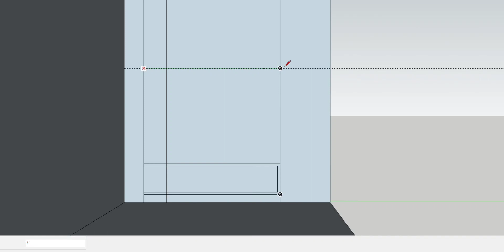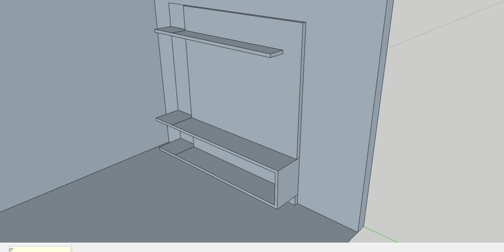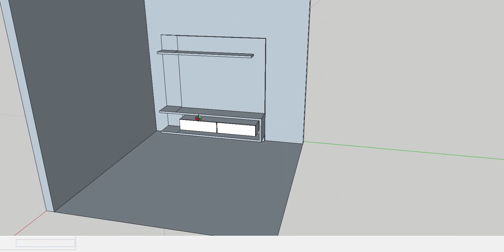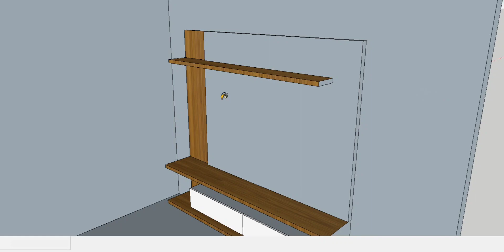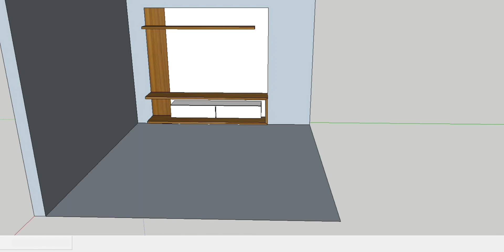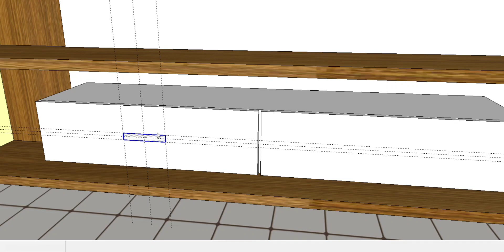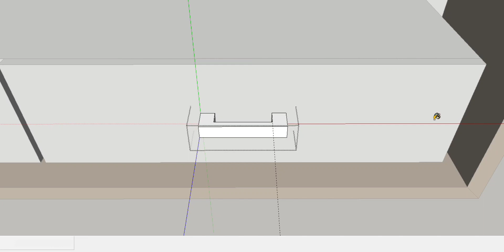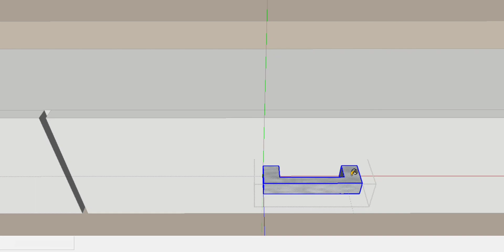Lcd panel design| ਨਿਊ design 2023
Lcd panel
video
#2023 design

your question

lcd panel new design,
panel kaise banta hai,
wood ka lcd panel kaise banye,
lcd panel ke hight kitni hoti hai,
56 inch lcd panel,
32 inch lcd panel,
lcd panel ke background me wallpaper kaise lagye,
wallpaper kaise lagta hai,
interior design,
tv unit design
tv panel design
home decor
modern tv unit design
tv panel design for bedroom

Make Stainless steel Sofa Cum Bed Double
Bed with box storage ..
bed size 6x6
sofa size 48 inch
foldable boxes size 36 inch
make sure ghar ke andar lejane ke liye
jagah ho